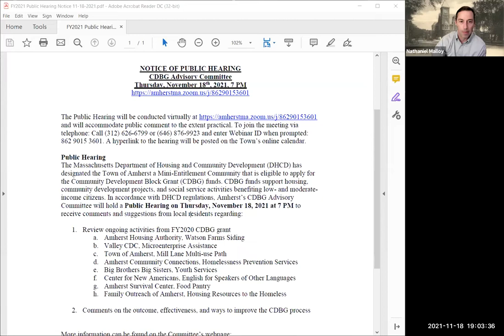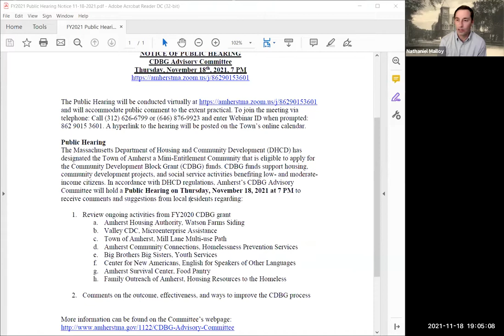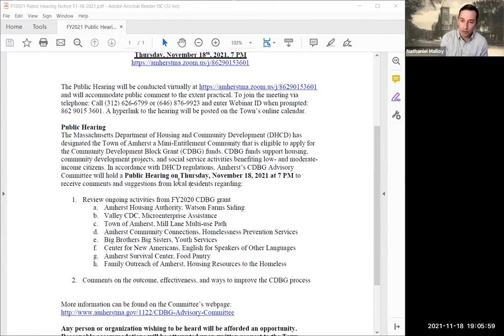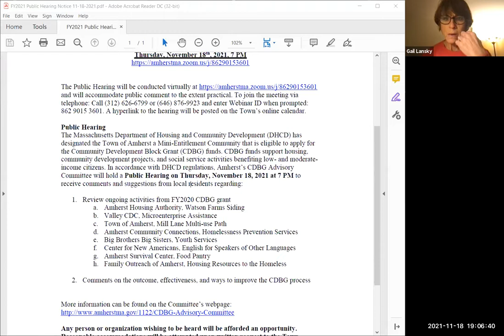CDBG Advisory Committee Nov 19, 2021